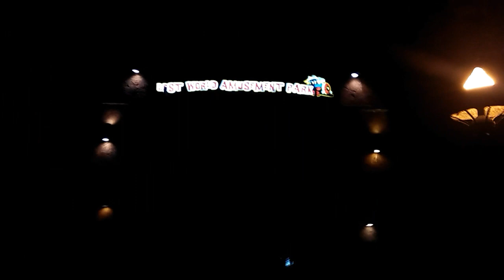Cafe Dalam Gua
Ini merupakan cafe pertama mungkin di dunia. Cefe ini sengaja dibuat dalam gua, bekas pertambangan timah di Ipoh, Negeri Perak, Malaysia.

Cefe ini terdapat di Lost World. Berbagai menu dan minuman tersedia disini, layaknya cefe pada umumnya, hanya nuansa yang berbeda.

Salam anti 5P4M